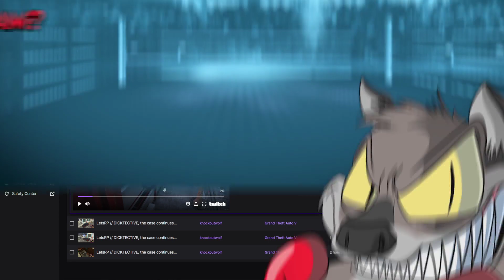LetsRP // DICKTECTIVE, the case continues...